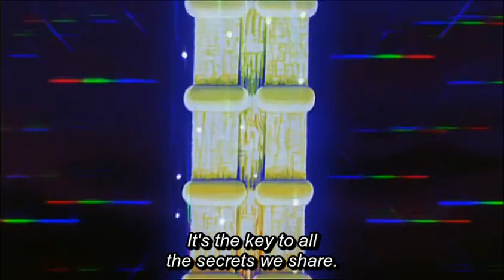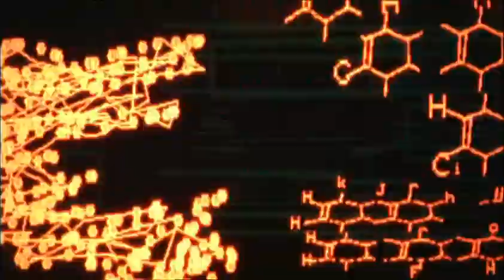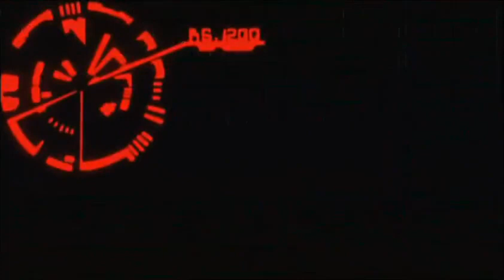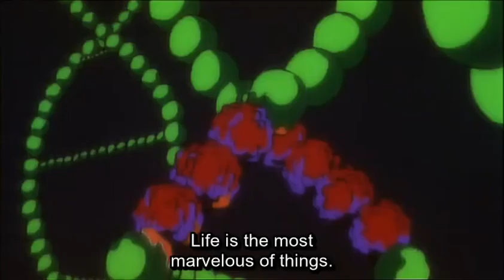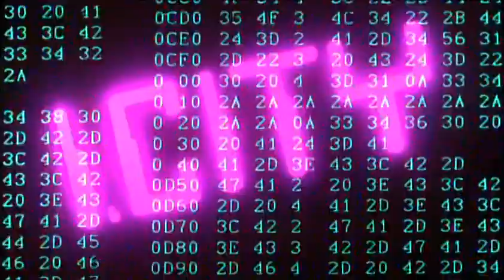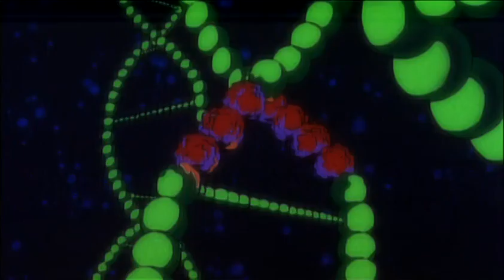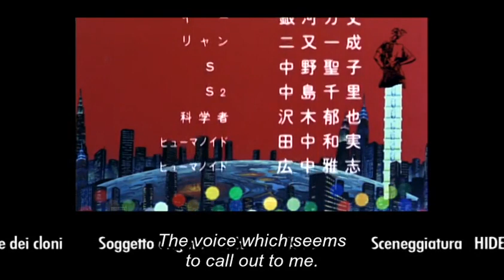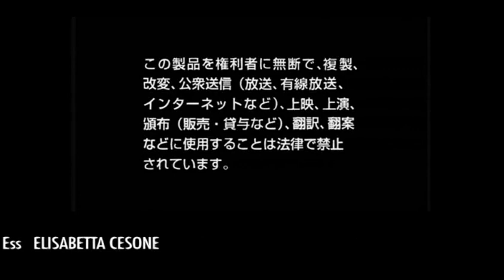Ai City 1986 Eng Sub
Ai City is a Japanese science fiction manga created by Shuuhou Itahashi.